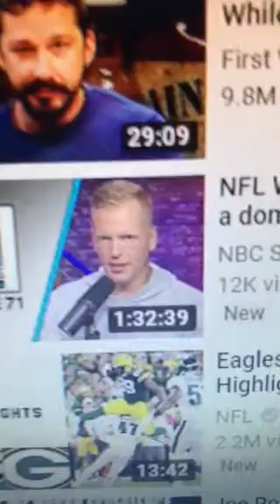Alex Jones and Joe Rogan Podcast (Part 6)